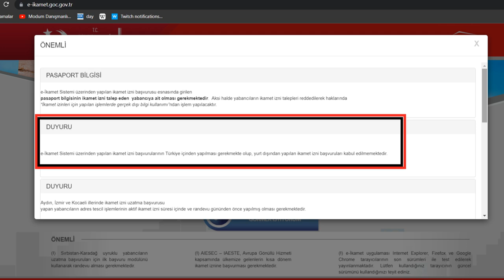Yurt Dışındayken İkamet İzni Başvurusu Yapabilir misiniz?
Yurt dışında bulunan yabancılar Türkiye’ye gelmeden bizden ikamet izni başvurusu yapmamızı randevu gününde de Türkiye’ye gelerek ikamet izni almak istediklerini söyleyerek işlemleri için bizden destek istiyorlar. Bu talep bize nedense çok fazla geliyor. Fakat biz bu konuda ne yazık ki kendilerine yardımcı olamıyoruz. Çünkü yurt dışındayken ikamet izni başvurusunda bulunmazsınız. Sistem buna şimdilik ne yazık ki izin vermiyor. Fakat bizim yapmadığımız bu işlemi sözde bazı danışmanlık şirketleri sistemi bir şekilde atlatarak önce randevu alıyor daha sonra da yurt dışında bulunan yabancıları randevu günü Türkiye’ye çağırıyorlarmış. Tabi sonu hüsran. Bu şekilde mağduriyetlerin artması üzerine göç idaresi e- ikamet sisteminde bir duyuru yayımladı. Yayımlanan duyuruda “e-İkamet Sistemi üzerinden yapılan ikamet izni başvurularının Türkiye içinden yapılması gerektiği, yurt dışından yapılan ikamet izni başvuruların kabul edilmeyeceği.” Deniliyor.
Konum, adres, WhatsApp bilgilerimiz ve bizimle daha kolay iletişime geçebilmek için linki tıklayınız.